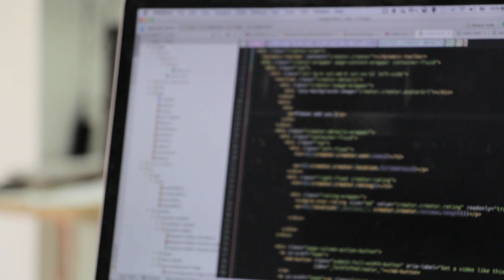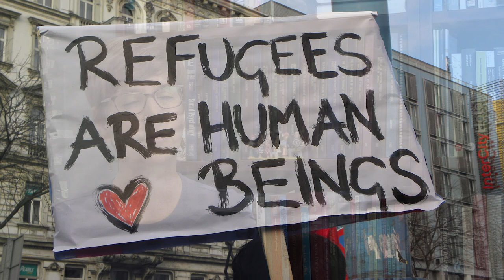NEST - Incubating New Ideas in Social Science Research and Policy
Modern societies are experiencing unprecedented social and economic changes, including a slowdown in economic growth, rising inequality, and increasing ethnic diversity and geographic mobility.

NEST, the flagship research and policy alliance in the Faculty of Social Science at Western University, addresses these challenges by conducting world-class multidisciplinary research, fostering national and international collaborations, and facilitating the training of the next generation of leaders in academia, the private and non-profit sectors, and government.